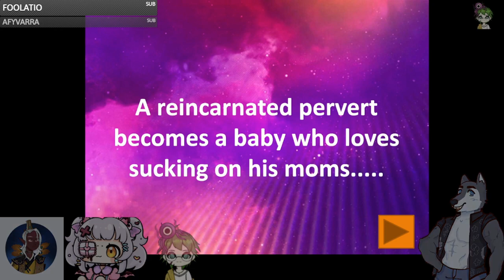I Dont Care How Good The Pervert Anime Looks